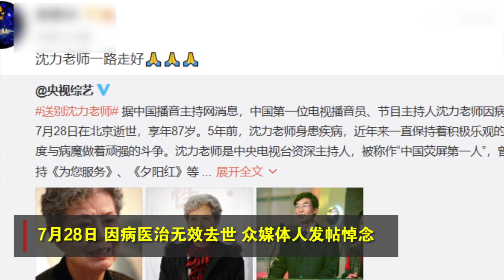Shen Li, China's first TV host, dies at the age of 87. 中国第一位电视节目主持人沈力去世，享年87岁